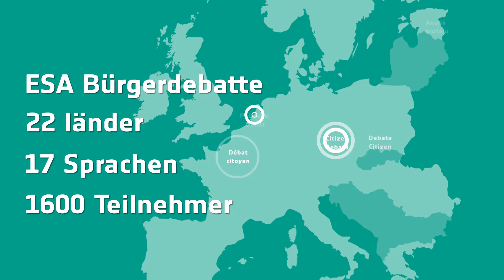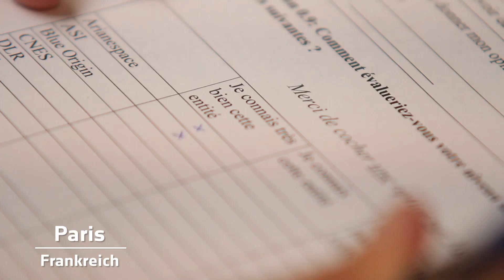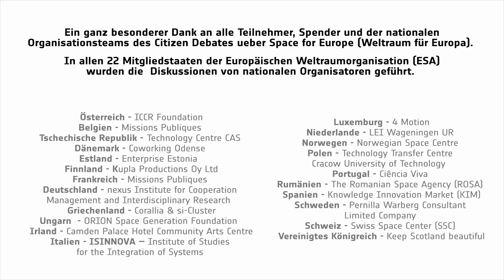Citizens' debate on space for Europe 2016: Debate day (German)